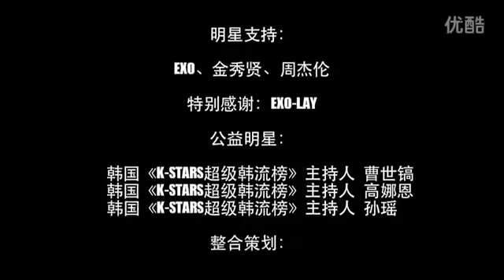Liang Qing Ru - Qian Li Fan Xiang